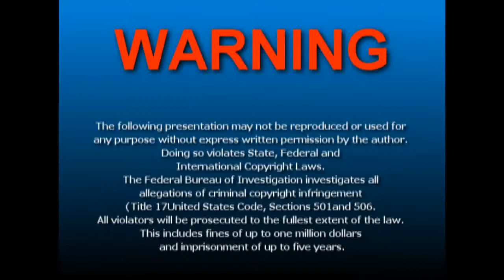THE "GOOSE" INTERVIEW Part 1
Benny G came out to hang with us...  We were drinking Grey Goose and it just rolled downhill from there...  Talking about the dreaded disease BITCHASSNESS. .